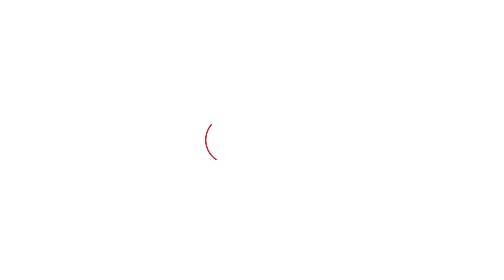Rao Inderjit के विकास की बात पर Babbar की बेटी का तगड़ा हमला! | Haryana Tak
Rao Inderjit के विकास की बात पर Babbar की बेटी का तगड़ा हमला! |